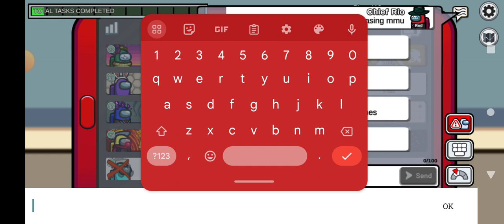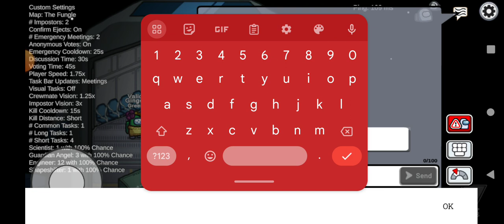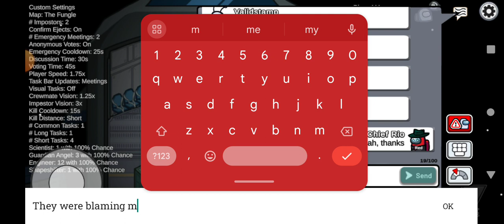Among Us Season 1, Episode 10: The Heat Is On!